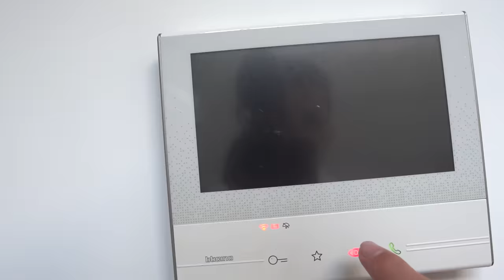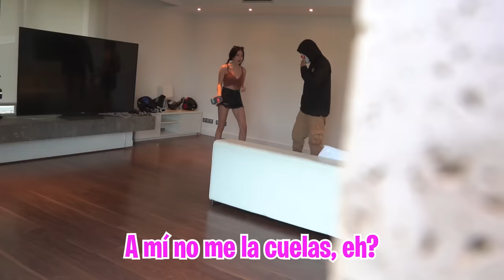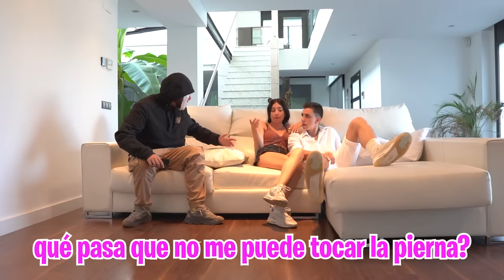Beso a mi VECINA enfrente de su NOVIO…*nos peleamos*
El novio de mi Crush viene a casa y ella piensa que le está poniendo los cuernos. Así que le hacemos pruebas de fidelidad a ver si es verdad o no. Al final beso a mi vecina enfrente de su novio y nos peleamos.